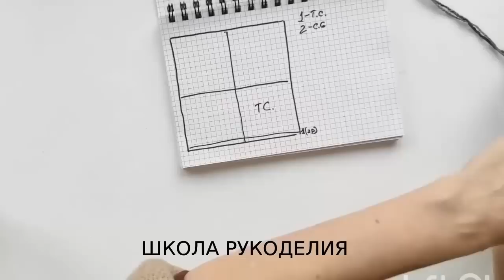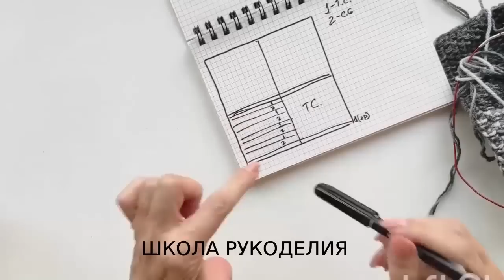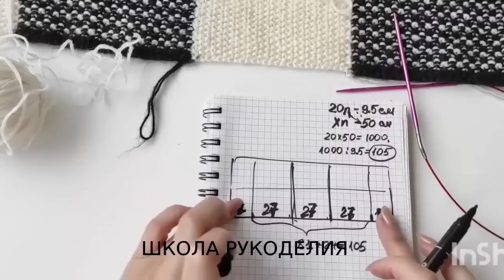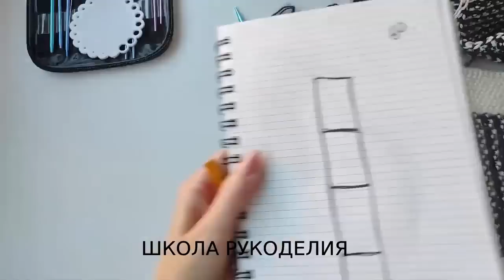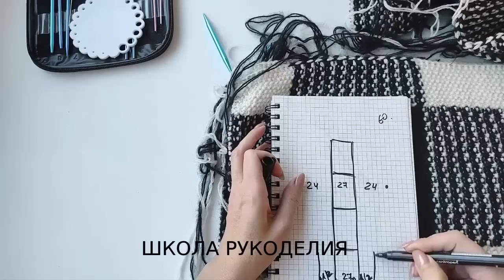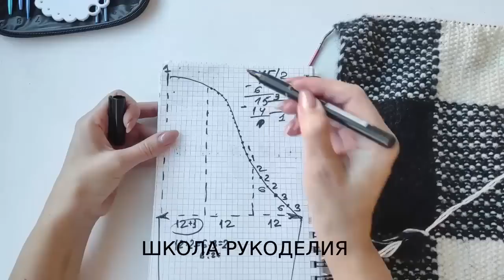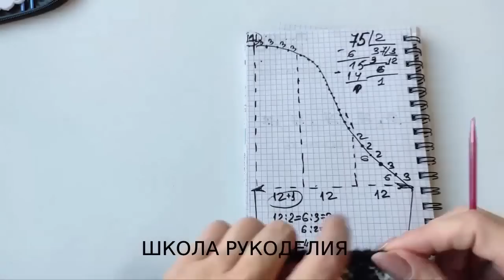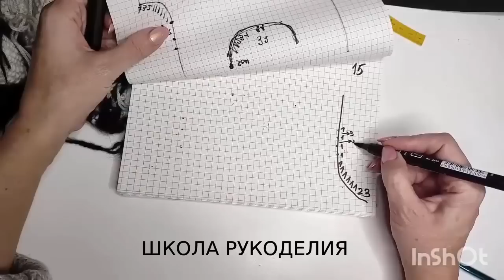ДЖЕМПЕР ЖЕНСКИЙ В КЛЕТКУ RED VALENTINO.РАССЧЁТ ПРОЙМЫ РУКАВА.РАССЧЁТ ОКАТА РУКАВА.УЗОР В КЛЕТКУ.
мк бесплатно женский пуловер часть1.red valentino.двухцветный свитер спицами подробно. вязаная мода стильные идеи вязаные тренды